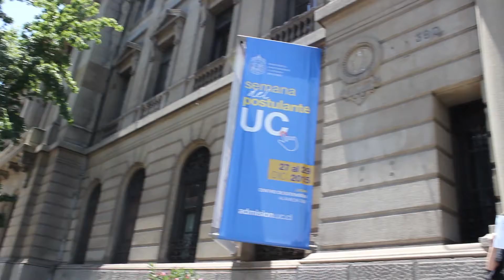Trailer CACOnociendonos vuelta a clases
Este 3 de marzo llega la gratuidad, el puc-erio y los sumarios.